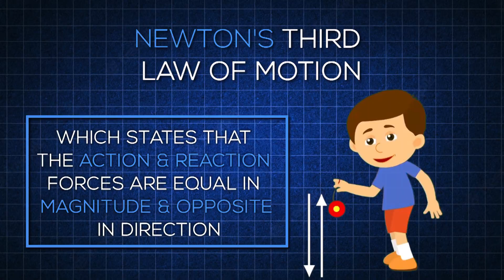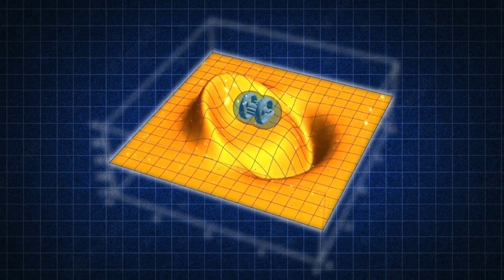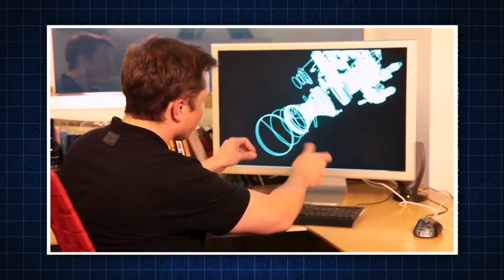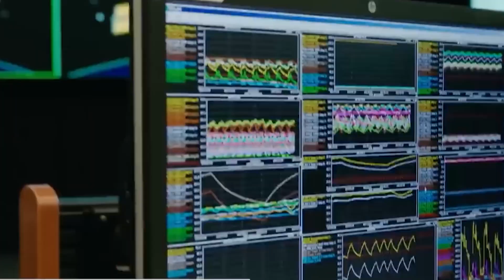Elon Musk & NASA Revealed Light Speed Engine That Defies Physics!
Elon Musk and NASA have unveiled a light-speed engine that is quicker than anything previously seen in the aerospace industry after years of testing. In their mutual desire to explore the depths of space, they have been working together for some time and have taken a step toward realizing their dream with the successful testing of this new engine. But what distinguishes this engine from others? And can it make it to Mars safely and survive the meteorite ordeal?

There are different opinions in the science community about the potential of the new light-speed engine, but Elon Musk has put his trust in this invention of his. He wants to make it possible for people to travel to Mars by 2050 successfully, and this is why he is working so hard on the project. NASA has agreed to work with him because Elon has a history of delivering results. But, this is not like the normal inventions of Tesla. The concept of space travel has been riddled with problems.

Mars is an average distance of 140 million miles from the earth, and it would take a rocket moving at 15,000 miles per hour for at least seven months to get there. Also, for a rocket that consumes 11,000 pounds of fuel per second, ginormous amounts of fuel would be required, which is not practical. This makes the whole process exponentially difficult. But guess what? Elon has found his way around the obstacle. Ordinarily, chemical rockets are based on Newton's third law of motion, which states that the action and reaction forces are equal in magnitude and opposite in direction. For thrust, a fuel like methane is mixed with oxygen in a combustion shape. The hot exhaust typically gives birth to steam and water, which is channeled through a nozzle to accelerate liftoff. Thus, the fuel acts, and the rocket moves forward in reaction to it. But this light-speed drive, as many would call it, intends to do something different. It will travel without the use of a propellant. According to the principles of space relativity, objects gain mass as they approach the speed of light. The idea behind this engine is also similar. It will confine ions in a loop and accelerate them to moderate speeds while varying their velocity. Simply put, the engine will move the ions back and forth in one direction to produce the needed thrust, taking on a helical shape, like a stretched-out string. It will have no moving parts except the ions strapped inside electric and magnetic fields and an electromagnetic device. It has been believed that if the vibration from the electromagnetic or ions can be channeled in one direction, it can provide enough force to send any rocket faster and farther into space than any other propulsion system ever used. It might create an effective propulsion system that can achieve speeds of a fraction of 1% of the speed of light.